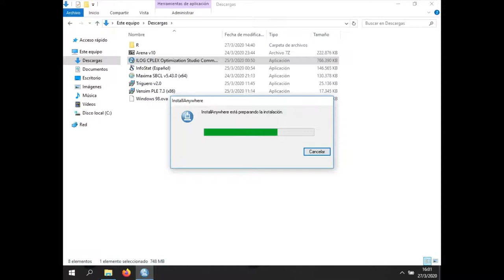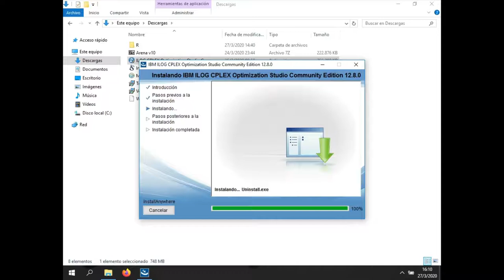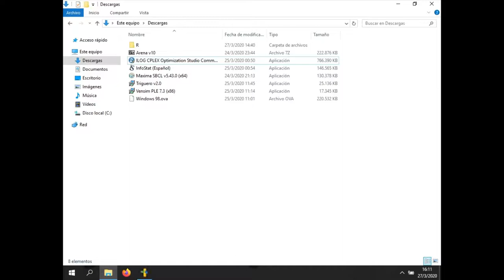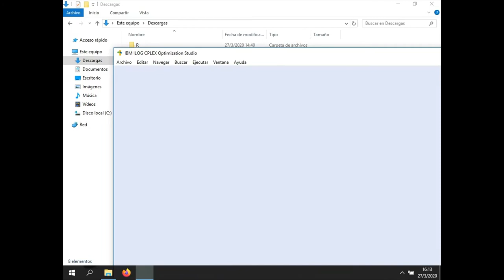IBM ILOG CPLEX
Te enseñamos a instalar IBM ILOG CPLEX, pero en tu propia computadora para que puedas utilizarlos cuando lo desees. Actualmente es de uso gratuito o accesibles mediante licencias estudiantiles.